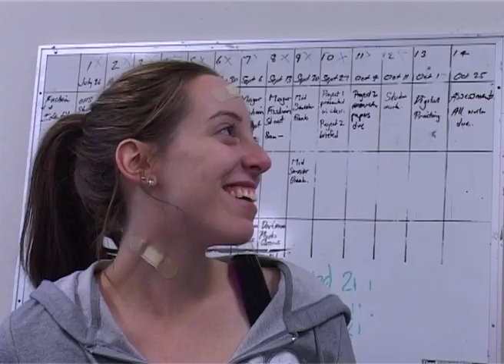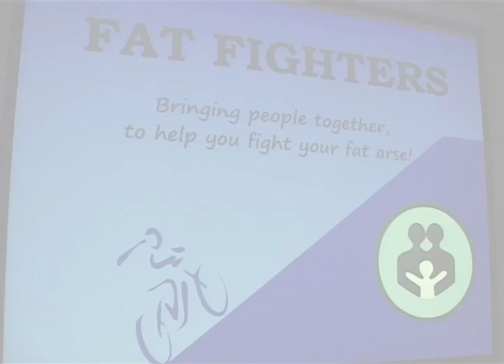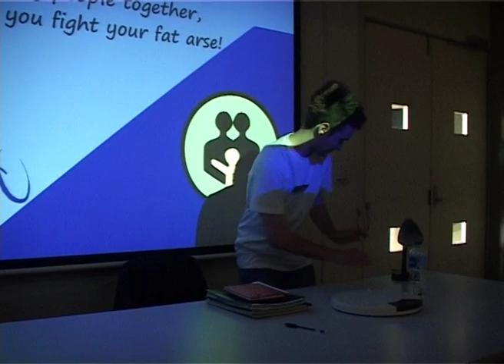"Mental" (extended edition)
Written and Performed by: Samantha Slatina, Zoe Fuller and Josh Johnson.

Filmed by : Samantha Slatina, Zoe Fuller and Josh Johnson.

Edited by: Samantha Slatina

Mentally disturbed paitents share their stories to their caretaker; Doctor Lancome, whom they are both in love and obsessed with.